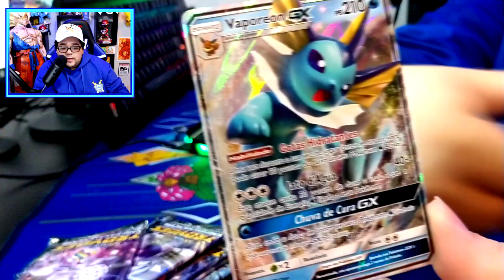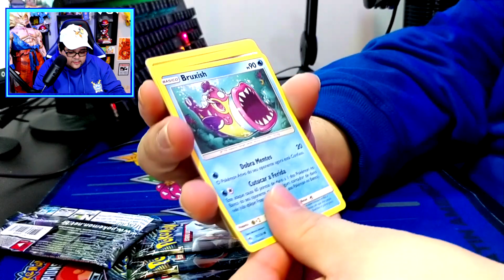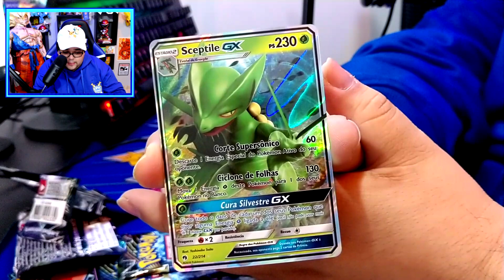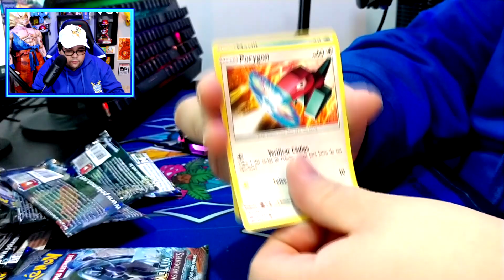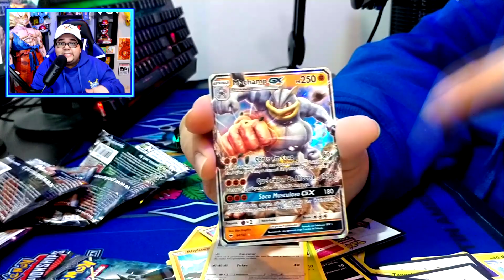ABRI A BOX VAPOREON GX E VEIO MUITA CARTA RARA